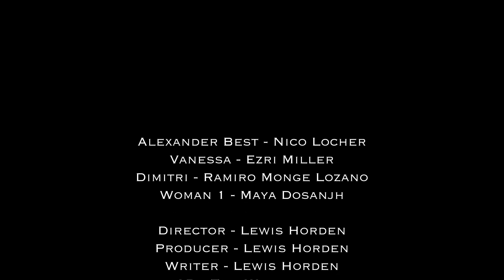Meurtre Motivé (2023) - Short Film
This short film is a dark comedy inspired by French film noir. The film focuses on the human mind and the internal battle many traumatised individuals face: separating what is reality and what one's mind may bring into it.

Soundtrack includes - Indila's Derniere Danse